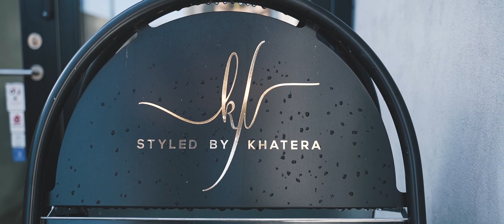Heidi og Kim